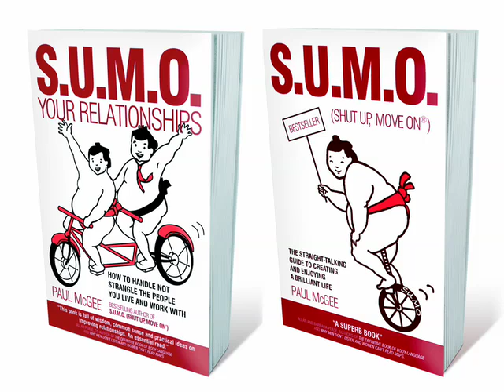The S.U.M.O. Sessions... The Whinger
The S.U.M.O. Guy, Paul McGee, talks about The Whinger -- the kind of person who believes that every silver lining has a cloud. You'll hear about how your brain's RAS works, how this relates to Whingers and the danger of being exposed to passive whinging. You'll also pick up plenty of strategies on how to deal with them without losing your cool!